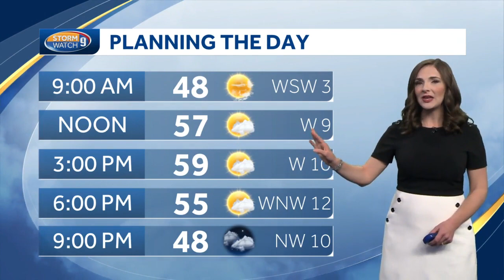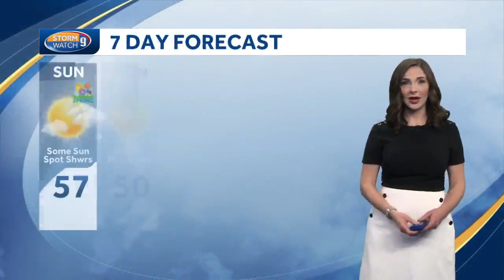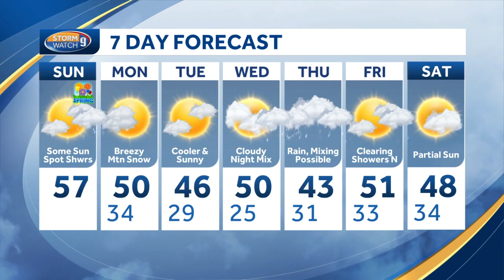Video: Sunny start to spring with some spot showers in NH